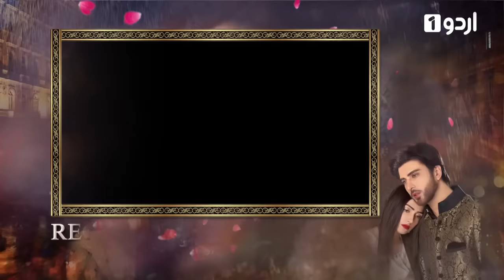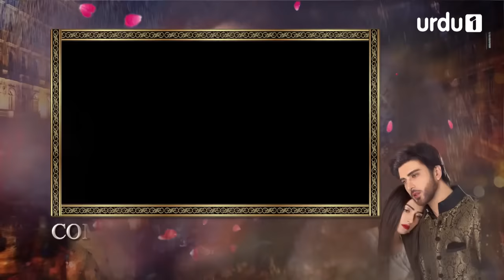Tum Kon Piya - Episode 02 | Urdu1 Drama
Drama Title:
Tum Kon Piya

Director:
Yasir Nawaz

Producer:
Abdullah Kadwani & Asad Qureshi

Writer:
Maha Malik